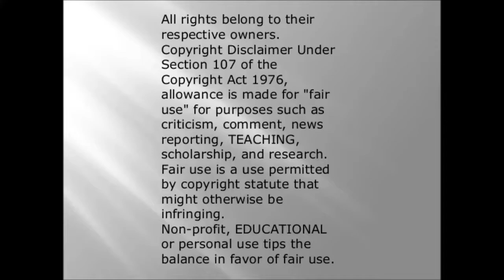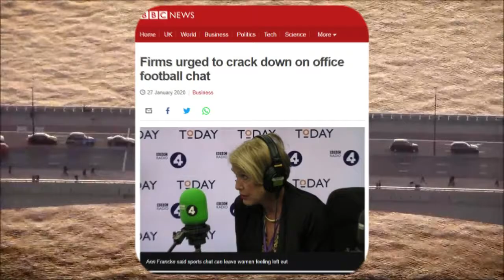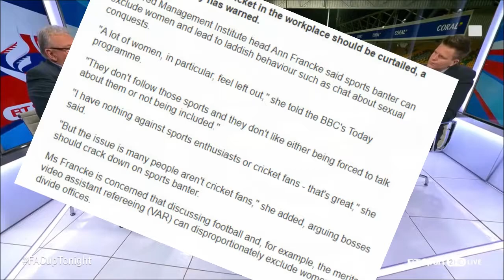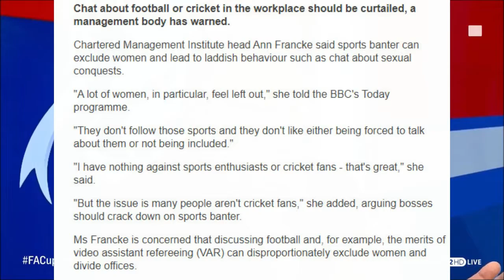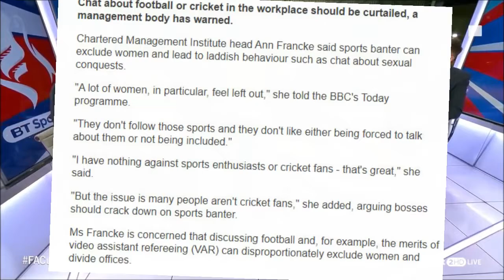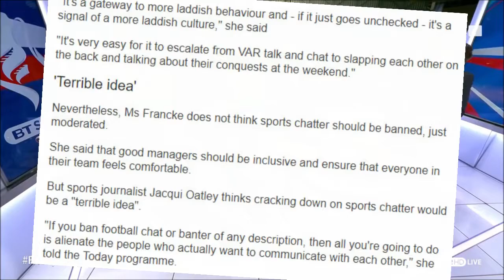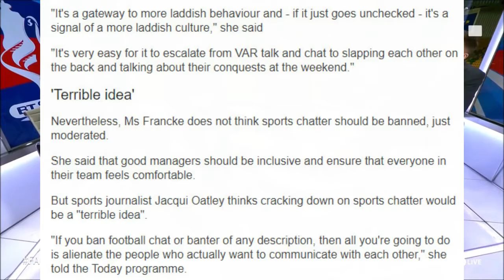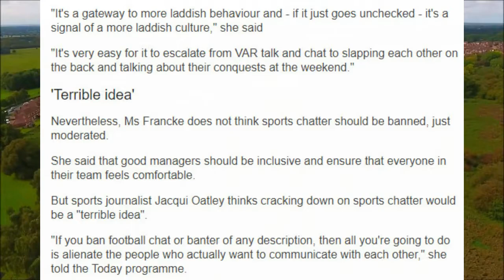Stop talking about sports in the work place! some women cry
so seems like people want to limit freedoms and rights of people, (men), because they my may talk about sports at some point AND maybe talk about a night out and who they went home with. All of this is because some women MAY feel that they are not being included in conversations or, i sh*t you not, being "forced" to be included in the conversations!
does this even make sense?
does this work the other way round?
do we ban talking about politics or religion?
is this a mensrights issue?